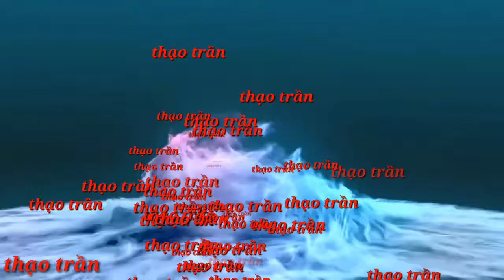Quê tôi lợp nhà như thế quê các bạn thì sao p2./thạo trần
một buổi đi hộ chú sửa nhà và lợp lại mái nhà.